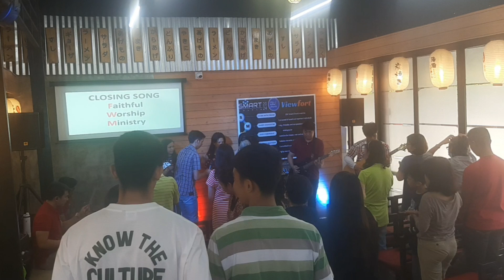Glory/ Revelation Song/ Lord ofthe heavens/ My heart sng praises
FWM(Faithful Worship Ministry)
August 11,2024